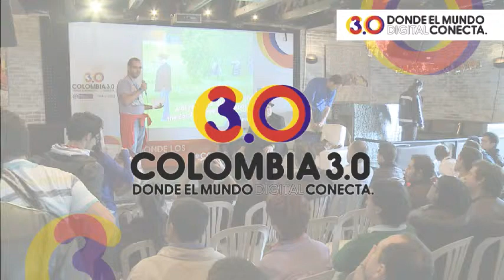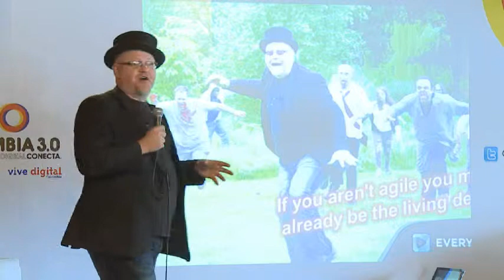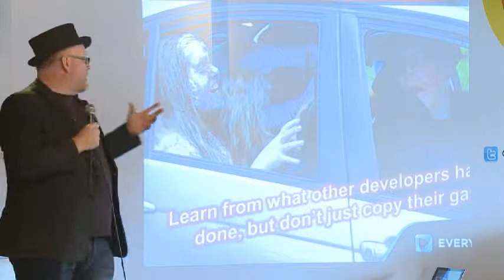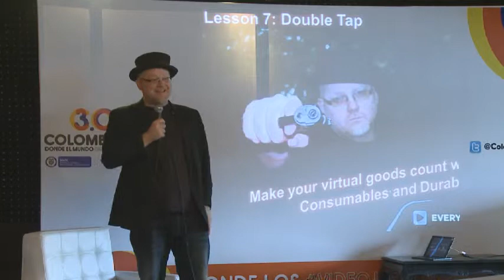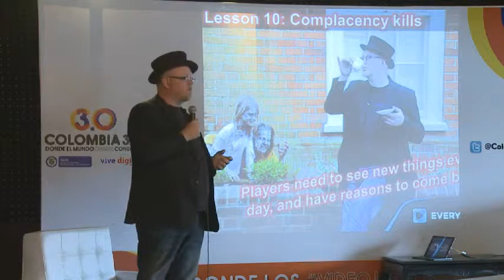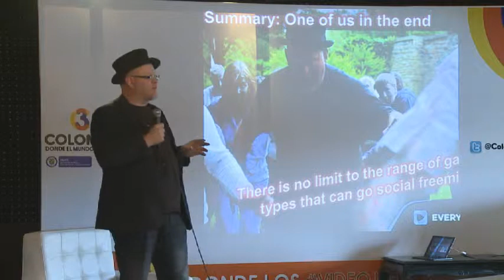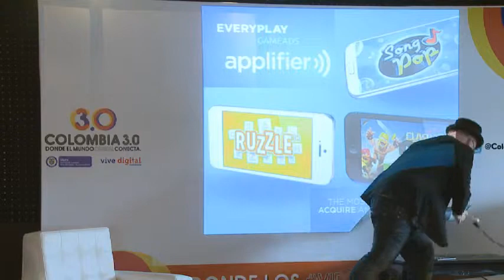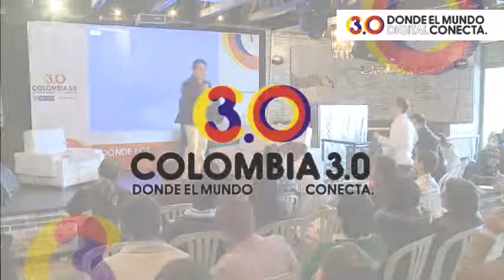Videogames - Oscar Clark - English - Developers guide to surviving the Zombie Apocalypse